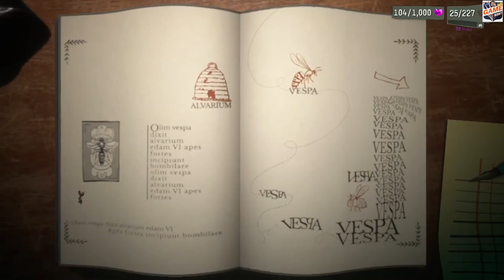Psychonauts - Let's Play Part - 22 Exploring Cassie Mind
Psychonauts 2 is a third-person platform game similar in gameplay to its predecessor. The player controls Raz, a newly graduated Psychonaut with powerful psychic abilities, as he delves into the minds of others. The player uses "Psi-Powers", such as telekinesis, pyrokinesis, and levitation, in combination with more common platform game elements, to explore the mental worlds of several non-player characters.